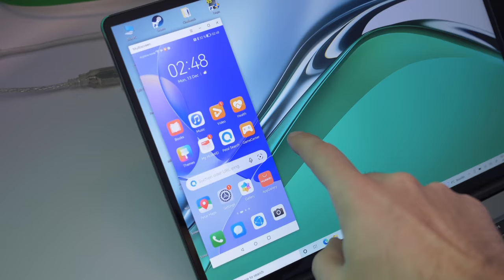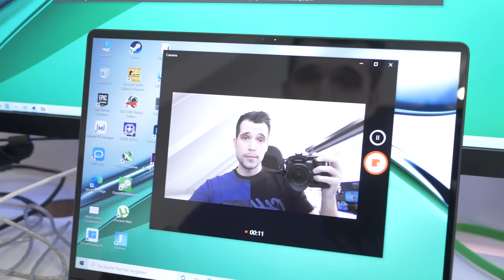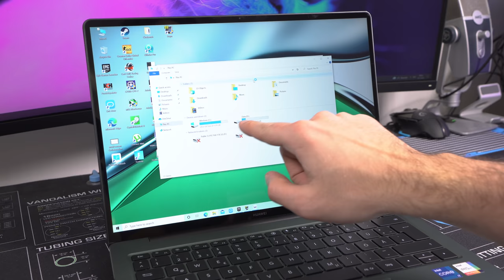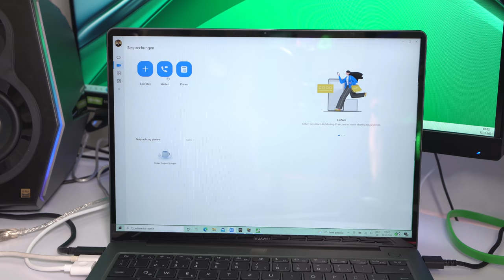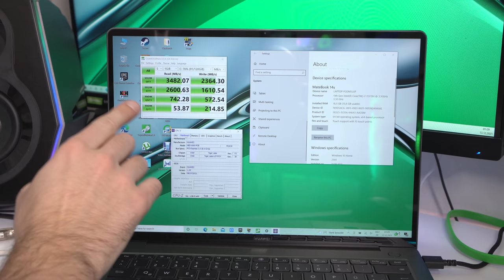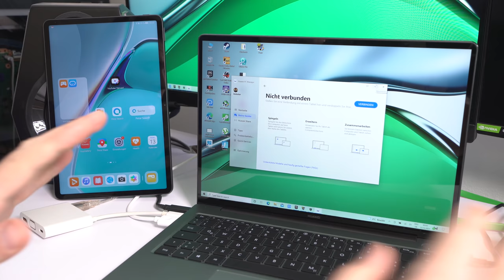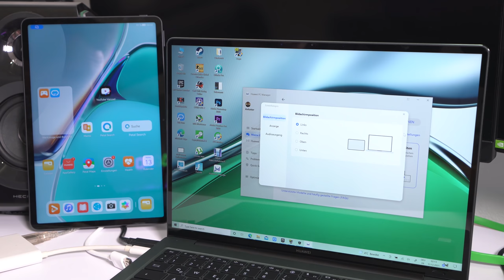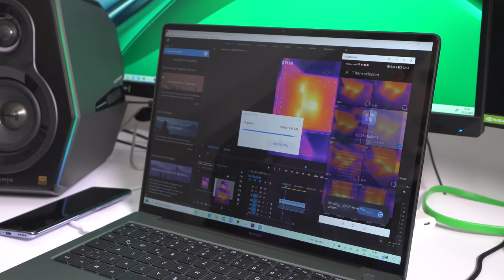HUAWEI Matebook 14s In-Depth Review - The BEST Ultrabook 2021!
The HUAWEI Matebook 14s is a real beast for work. I'm a longterm Matebook X Pro User, but the new Matebook 14s really surprised me in many ways. Stylish, powerful and great features!
↓↓↓↓↓↓↓↓↓↓↓↓↓↓ open up for more info ↓↓↓↓↓↓↓↓↓↓↓↓↓↓
Huawei may have a hard time with its smartphones right now thanks to the continuing ban on Google Mobile Services, but the 2021 MateBook 14s shows the company on top form with its laptops.